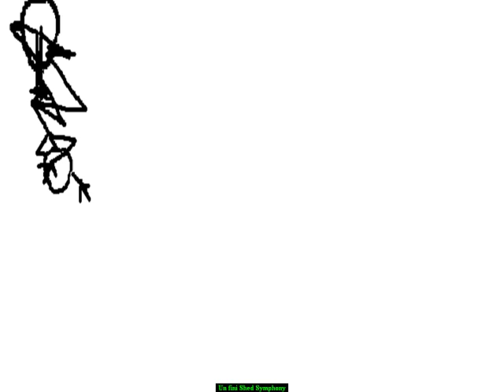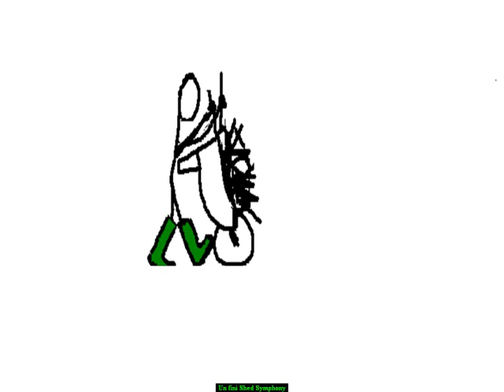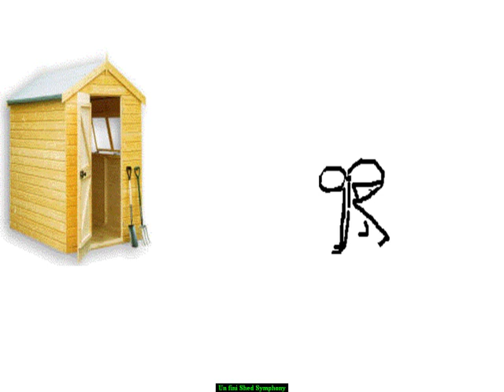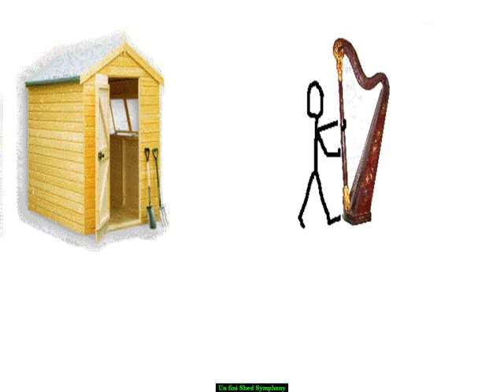MAKING AN ANIMATION - WITH ORCHESTRA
Unfini-Shed Symphony Animation with stick is a stick animation playing various instruments. The music was specially written by FunzoB.
I WAS TRYING TO MAKE AN ANIMATION WITH ALL THE PARTS OF THE ORCHESTRA WHICH I IMAGINED WERE BEING STORED IN A SHED. IT WAS FUN TO MAKE.